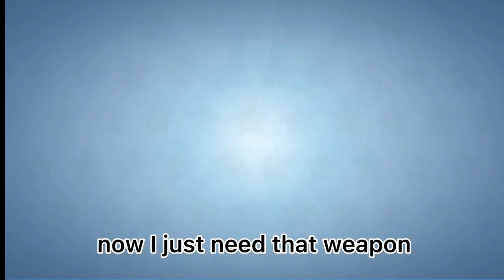Getting Enchanting Altar (Pixel Gun 3D)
This gun is decent.. I know because I played a round with it earlier… not worth 250 gems tho